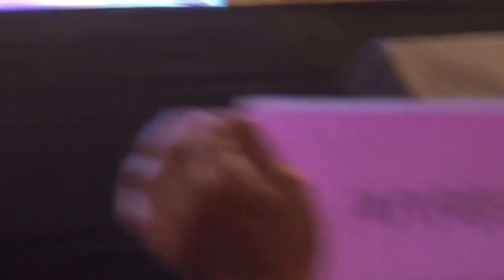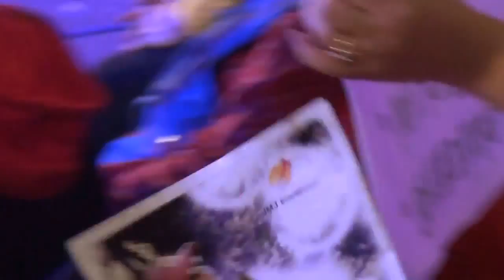가수 진웨뉘 설맞이콘서트 신도림태크노마트 영상감독 이상웅 2014 01 24 00070